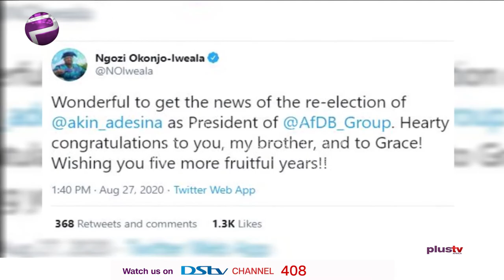Pidgin News | Okonjo Iweala Don Congratulate Akinwumi Adesina On Top Re-Election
Former Nigerian Minister of Finance,  Ngozi Okonjo-Iweala, don congratulate  Akinwumi Adesina for Im re-election as President of the African Development Bank.